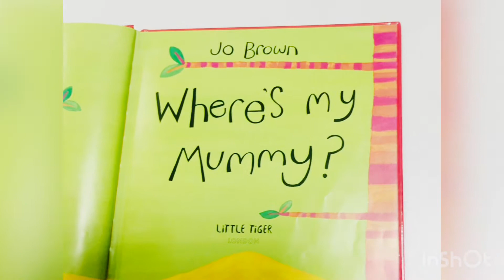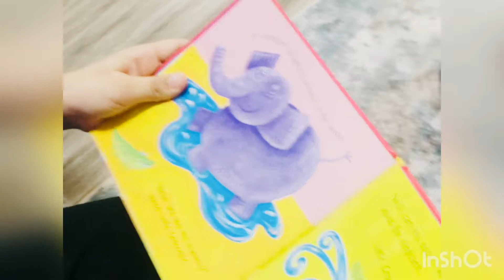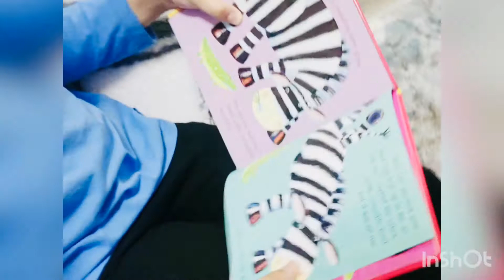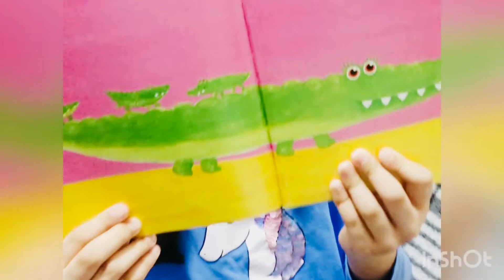Where’s my mummy ? Read book with Aradhya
I have read a book today called “Where’s my mummy? By Jo Brown

Such as reading , funny facts, easy cooking/baking as well as easy crafts. Thank you! 😊